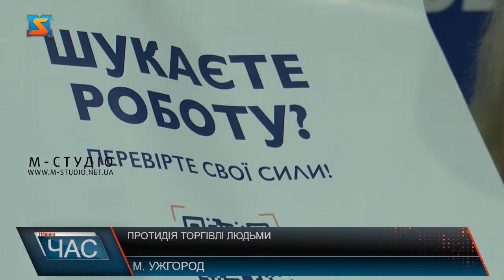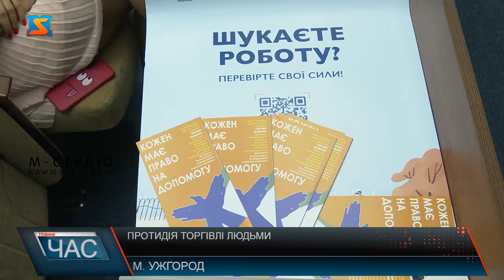Протидія торгівлі людьми. Обговорили проблему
30 липня – Всесвітній день протидії торгівлі людьми. Започаткований Асамблеєю ООН в 2013 року, аби привернути увагу до проблеми та поінформувати  громадян про те, як не стати жертвою, а якщо так сталося, як діяти, куди звертатися за допомогою. Напередодні , у прес центрі Закарпатської ОДА  присвятили брифінг цій темі. 978 громадянам, в основному  України  мають статус осіб, що постраждали від торгівлі людьми – це дані Мінсоцполітики, починаючи з 2012 року. З них 368 – це жінки, 519 чоловіків та  88 дітей: 32 хлопчиків та 56 дівчаток.  Левова частка  з них зазнали  трудової експлуатації, далі по рейтингу сексуальне рабство, менше втягнуто у жебракування,  злочинну діяльність,  вилучення органів, продаж дітей, сурогатне материнство та використано у збройних конфліктах.Допомогу жертви торгівлі людьми можуть отримати від держави, громадських і міжнародних організацій. Проте політика європейської спільноти направлена на попередження проблеми. Так в Україні діж низка програм і реалізовується чимало соціальних проєктів щодо різних напрямків протидії торгівлі людьми. Крім того, можна скористатися національною гарячою лінією.Постраждалі можуть також звернутися по допомогу до підрозділу Міграційної поліції Закарпаття.  А слідкувати за інформацією на їх сторінці фейсбук.Лише за 2020 рік 1680 осіб звернулося по допомогу до Міжнародної організації з міграції з питань працевлаштування за кордоном. Це рекордна кількість звернень. За 6 місяців поточного року вже 511 залучені у програму підтримки постраждалих. Тенденція до зниження має місце завдяки співпраці  владних структур, органів соцзахисту населення та поліції.Недостатні поінформованість та спроможність органів місцевого самоврядування у сфері протидії торгівлі людьми,  відсутність програм для постраждалих та надання їм допомоги – такі основні проблеми стоять наразі перед суспільством. У свою чергу, керівництво області звертається до краян не бути байдужими до цієї проблеми та боротися з цим ганебним явищем!